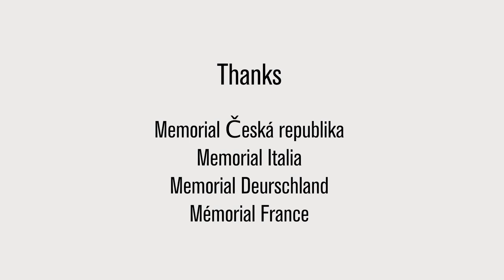Lo storico e il giudice: Lectio di Carlo Ginzburg in ricordo di Arsenij Roginskij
30 marzo 2022.
In collaborazione con Memorial Italia e Memorial Internazionale